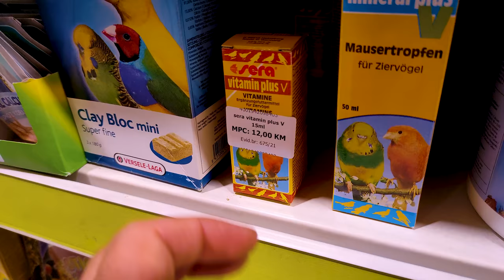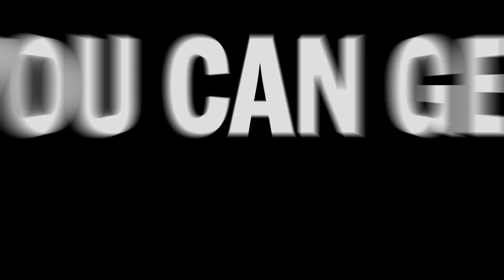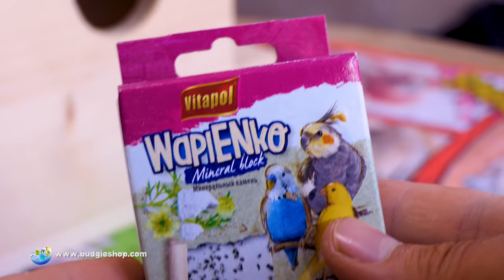How to Setup Breeding Cage For Budgies?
In this video I am setting up my breeding cage, I have enough space that means more budgies! The cage size for breeding Budgies must be big enough for successful breeding, and there is enough food and water for healthy pair.

MEMBERS:
Hardcore Gaming And budgie Birds ➡️ Sally Atkinson ➡️ Ana Ouzounian ➡️ Cheryl Kinkaid ➡️ Angielyn Torres ➡️ Lina Turk ➡️ Snowy Fox AJ ➡️ Rebecca ➡️ funny puggy ➡️ Felicity Bui ➡️ Soul-lessStranger ➡️ Samantha Nolan ➡️ Chloë Wright ➡️ Soulful ➡️ Rosemarie Dean ➡️ Ripal Dalwadi ➡️ Edison Wang ➡️ Salvatore Patti ➡️ Wendy Mills ➡️ Irene M Gibbons ➡️ Mary Ellen Michael-Wright ➡️ Ingrid Nicolosi ➡️ Chelios ➡️ David Jordan ➡️ Kaushik Mandaviya  ➡️ Ditte Petersen ➡️ Elspectra ➡️ Join Budgie Community!

Links:
Budgie App:
We are BudgieNation bringing you all you need to know when it comes to proper Budgie or Parakeet care! The budgerigar is a surprisingly interesting and complex creature with an interesting history. Anyone willing to learn about these little birds and their care should be able to bring one home and have several years of companionship with their new pet. We are dedicated to showing the world the joys of keeping healthy Budgies or Parakeets.